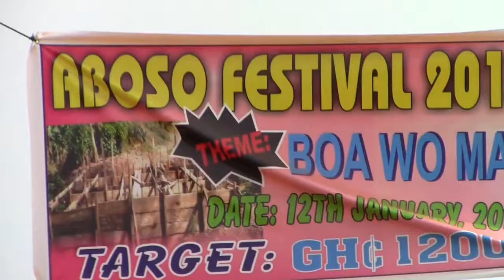MP Donates Bags Of Cements To Gomoa Aboso